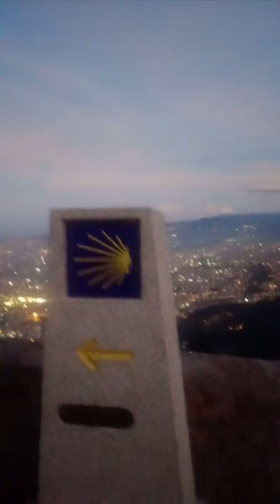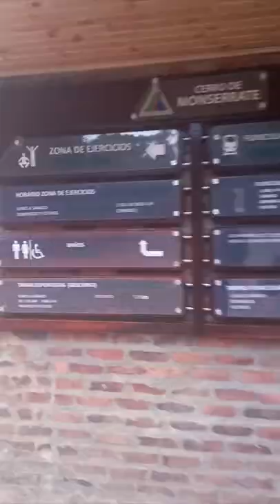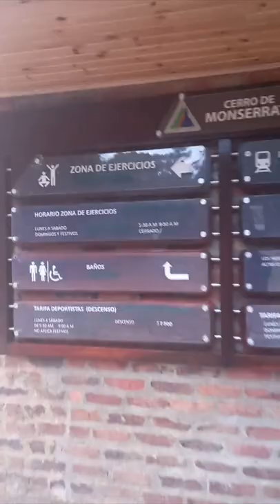Ascensión al Cerro Monserrate. Luna Llena Virgo